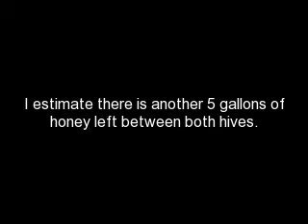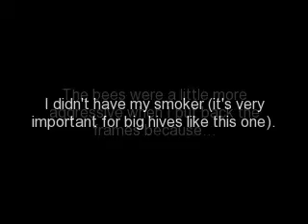My Montage 7/8/09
Getting honey from a hive that hasn't been touched in a very long time. (could be over 10 years)